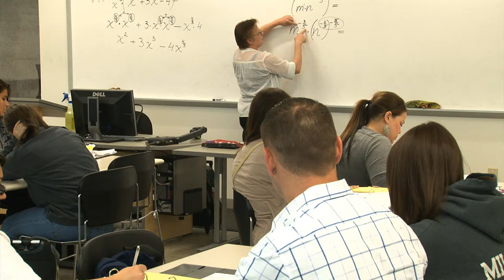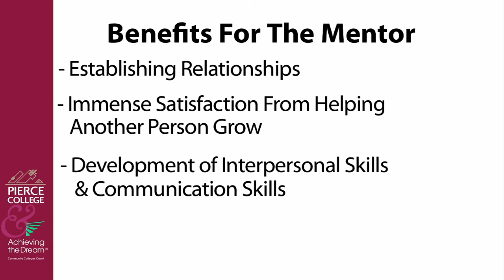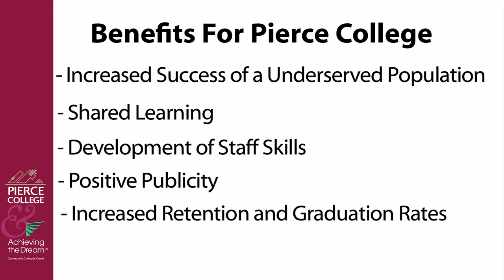Pierce College AtD Mentoring